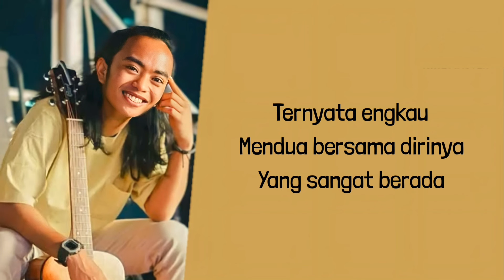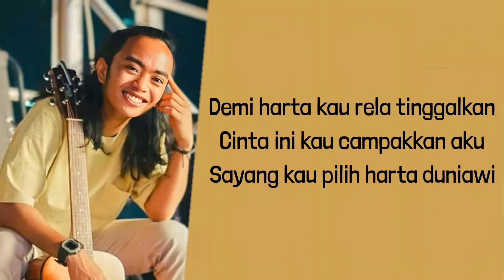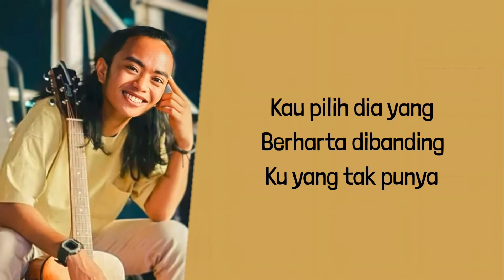Zinidin Zidan - Harta Duniawi ( Lirik Lagu )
Video Lyrics :
Zinidin Zidan Harta Duniawi Lirik

Lirik / Lyrics :
Dimana engkau berada wanita yang kusayang
Kau hilang entah kemana
bagai burung yang lepas dari sangkarnya
Ternyata engkau mendua
Bersama dirinya yang sangat berada
Kau di butakan dengan harta cintaku kau anggap bagai sampah
Tak ku sangka dirimu
Tega permainkan aku
Cinta tulusku kau anggap mainan saja
Demi harta kau rela tinggalkan cinta ini
Kau campakan aku sayang
Kau pilih harta duniawi
Sungguh tega engkau
Sungguh kejam dikau
Kau pilih dia yang berada
Di bandingku yang tak punya.
Tak ku sangka dirimu tega permainkan aku